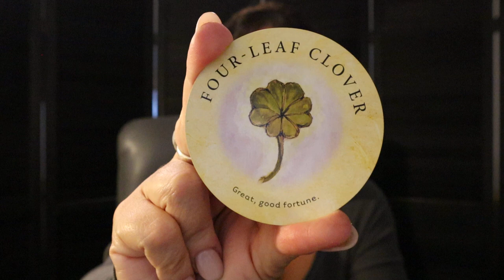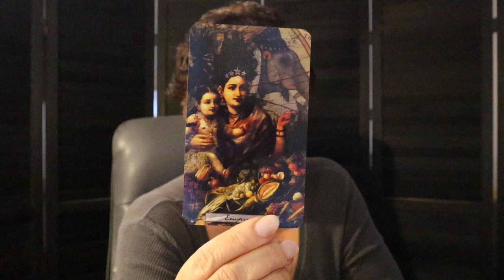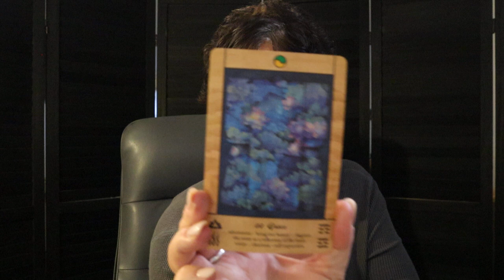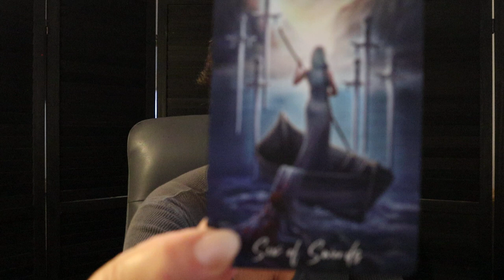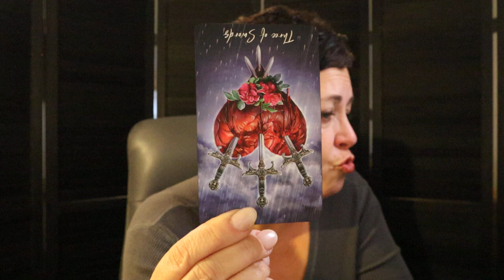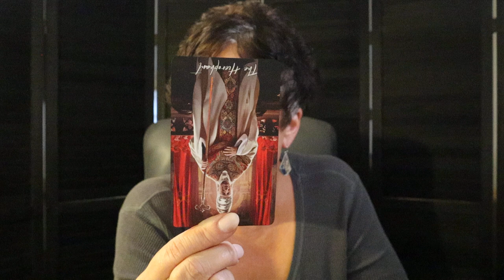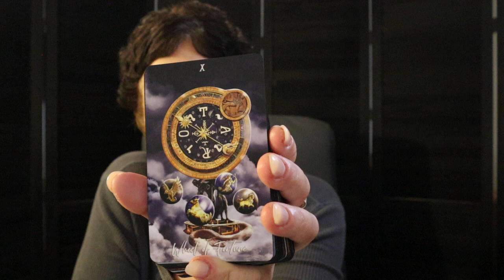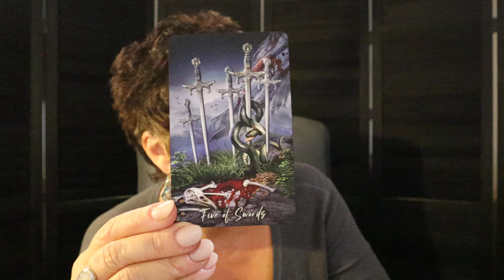Sagittarius | Dealing With a Snake.... But Luck is On Your Side... Sagittarius October 13 - 20